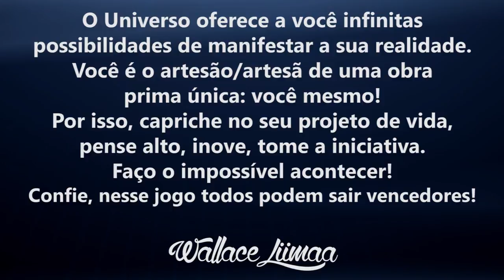TV Saúde Quantum 066: Como Convencer Uma Pessoa Próxima a Pensar Como a Gente | Wallace Liimaa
✭✭✭✭✭  Nesse vídeo respondo a pergunta da aluna do Curso Salto Quântico Ana Marta Sampaio, sobre Como Convencer Uma Pessoa Próxima a Pensar Como a Gente. Assista o vídeo e comprove!